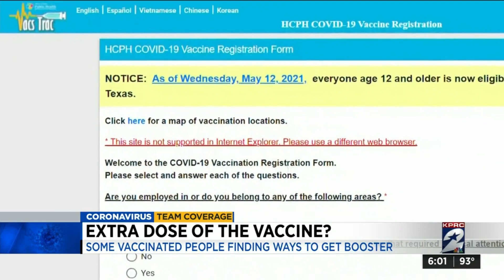Extra dose of the vaccine?